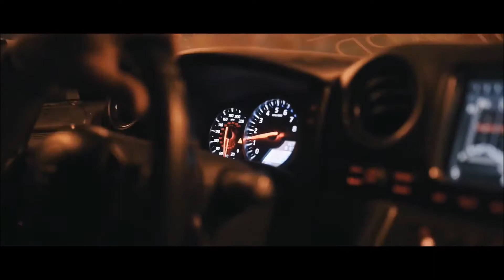[Free] Travis scott x Drake & Lil Baby "Flash" | Drive Type Beat | HeatzZ x Nkas Beats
Instrumental: "Flash" by HEATZZ x NKAS BEATS